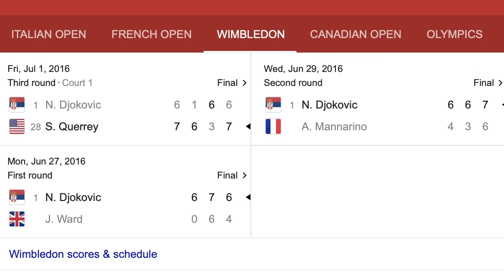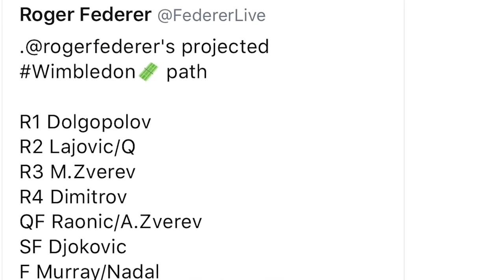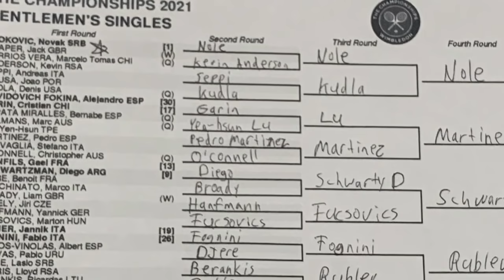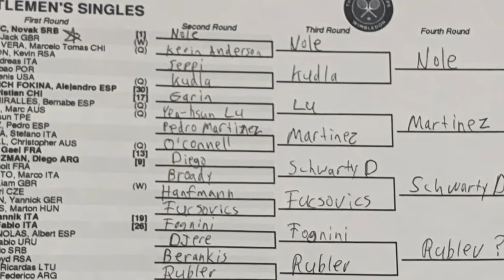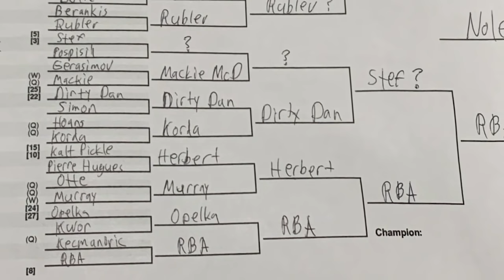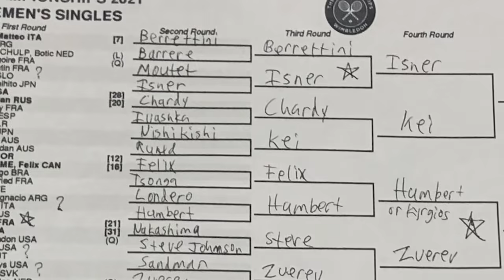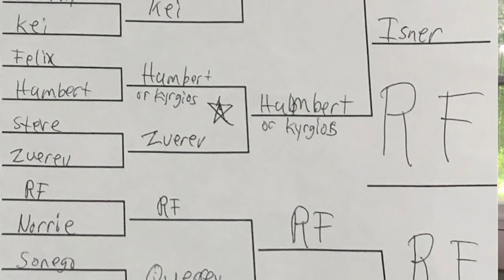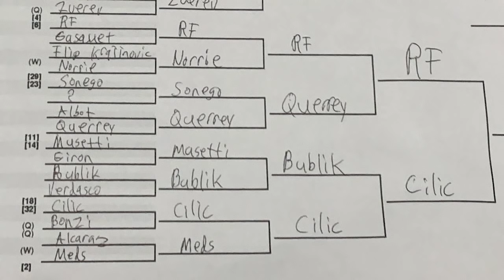Wimbledon 2021 - DRAW SHOW | Coffee Break Tennis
The biggest tournament in the world and it's all about two wild and crazy guys!! Two other wild and crazy guys, Matt and Mr. Goat make their predictions after Mr. Goat bites Matt's finger. Oh wait, Matt's prediction is to ask the audience if they believe Roger can beat Novak in the final, what a prediction jerk!